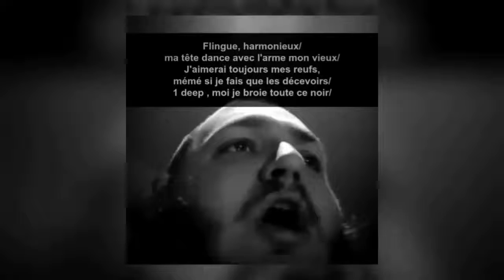O'niel - Shakill pt 1